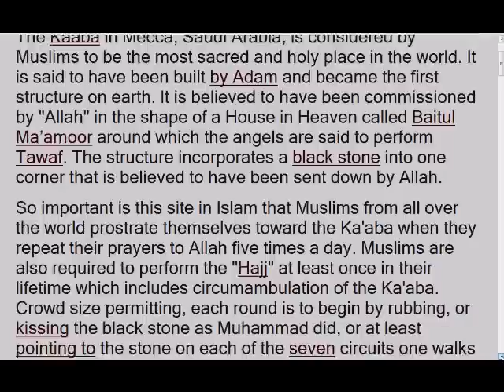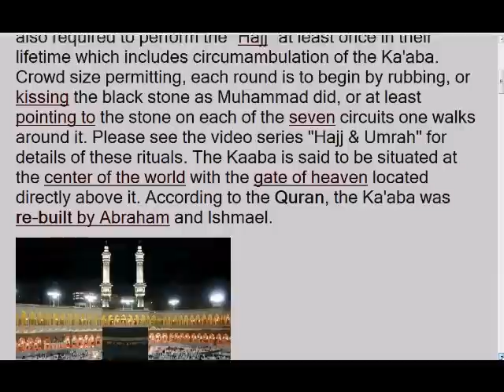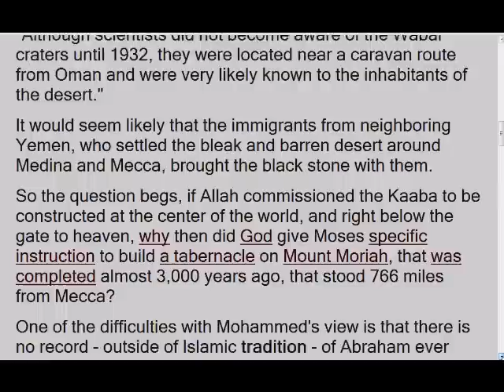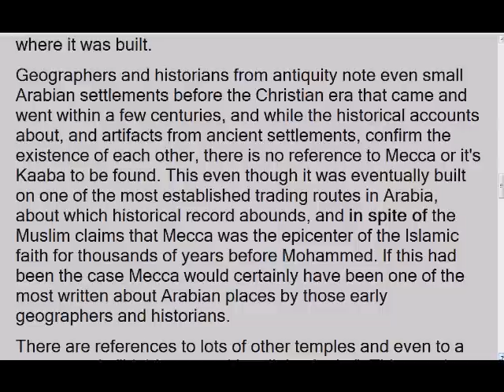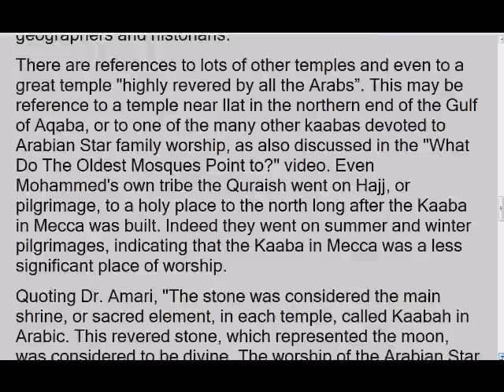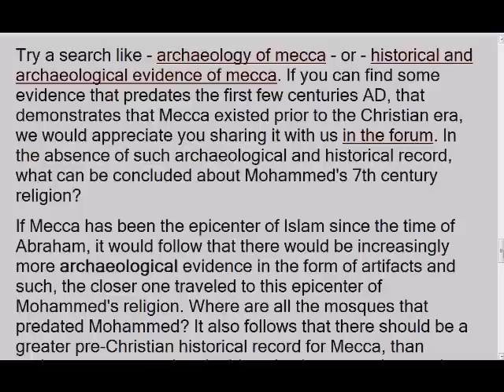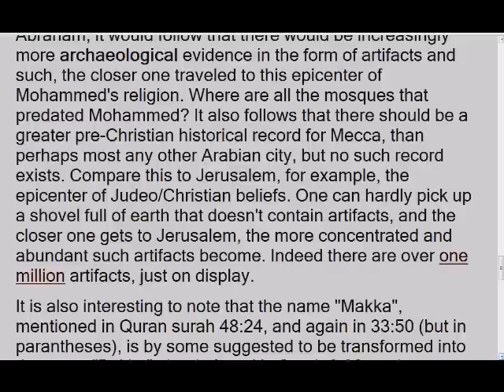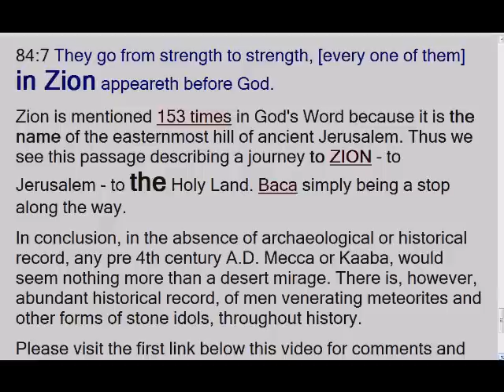HISTORY OF MECCA (redo)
Why is it that the Wikipedia article "Ancient Towns of Saudi Arabia" does not include Mecca?
The reason is that before it can be included, someone has to first bring some evidence to support any claim that Mecca ever existed prior to the Christian era.

Who is Yahshua?